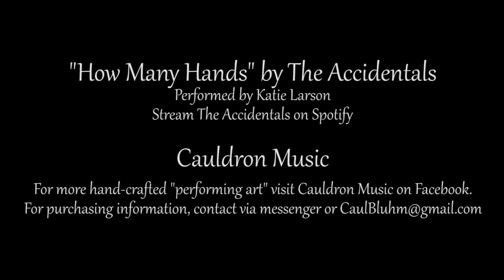How Many Hands by The Accidentals performed by Katie Larson on the cello Oya from Cauldron Music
Katie Larson performs an instrumental version of "How Many Hands" by the Accidentals on the cello "Oya" from Caul Bluhm of Cauldron Music.
Stream the original song and more from the Accidentals on Spotify